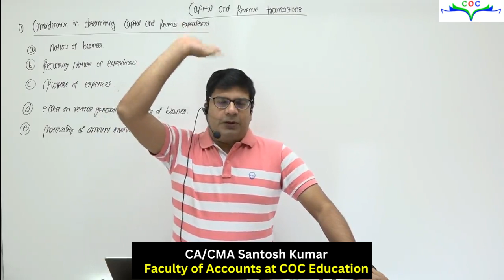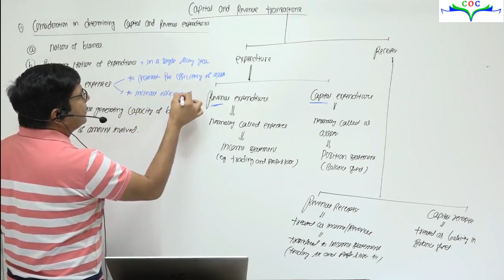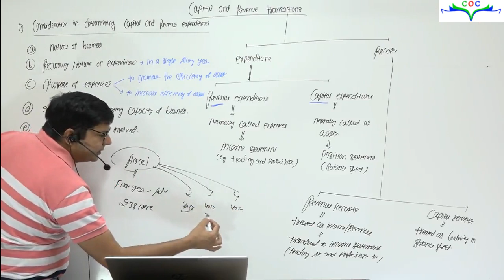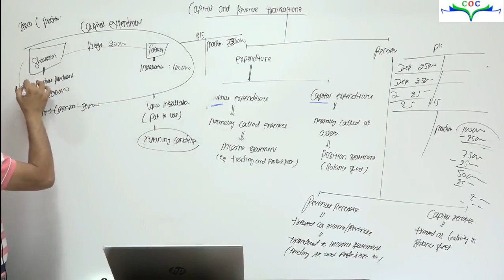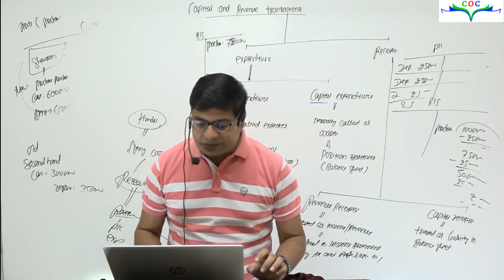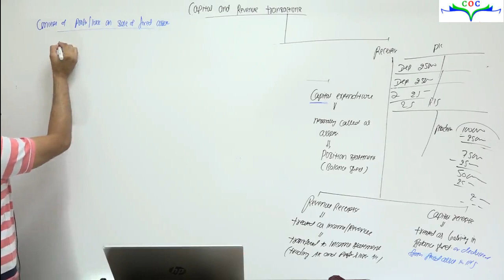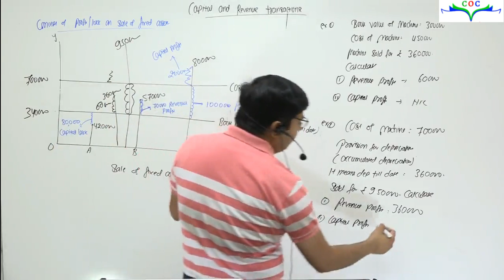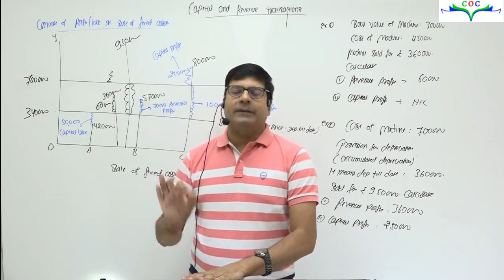Capital & Revenue Transaction (Receipt & Expenditure) | Class 11th | By CA/CMA Santosh Kumar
✅ 𝗖𝗢𝗖 𝗖𝗠𝗔 𝗖𝗹𝗮𝘀𝘀𝗲𝘀 (Channel for Exclusive CMA Lectures & Updates)-/ @coccmaclasses